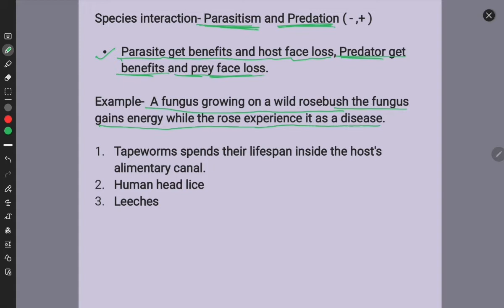Ecology | Species Interactions part 4 | Parasitism and Predation | Explanations with examples